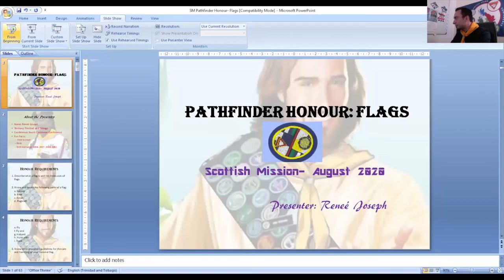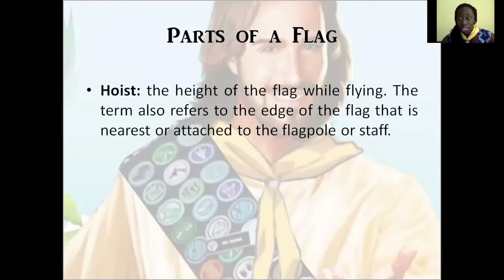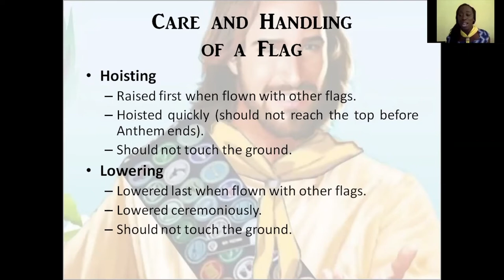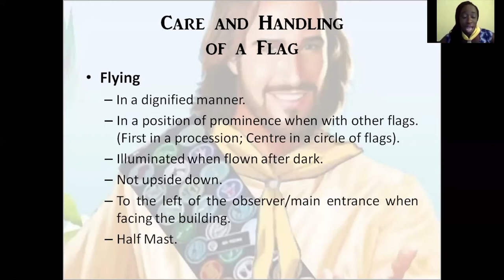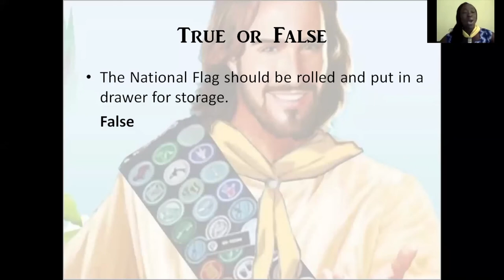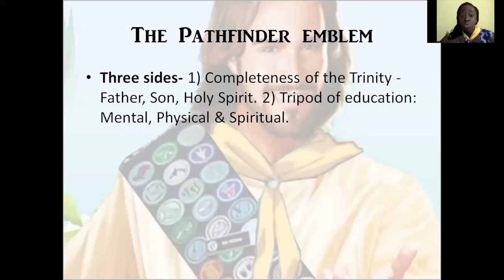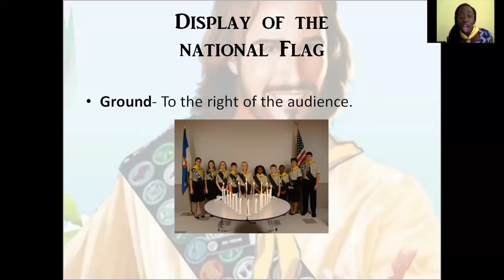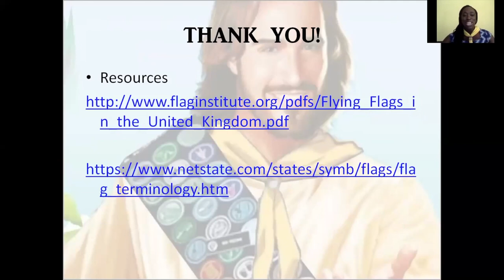Flags Pathfinder Honour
When you listen to this honor you will realize how much you really don't know about flags. We are so happy and privileged to have Renée Joseph all the way from Trinidad and Tobago teaching this amazing Pathfinder honor.

And to get your badge please go to British Union Conference Shop

REQUIREMENTS
1. Describe what a flag is and list three uses of flags.

2. Know and locate the following parts of a flag:
a. Canton
b. Field
c. Finial
d. Flagstaff
e. Fly
f. Fly end
g. Halyard
h. Hoist side
i. Truck

3. Know three important guidelines for the care and handling of your national flag.

4. Learn how to and practice folding your national flag.

5. Practice proper etiquette when saluting your national flag.
a. In uniform while standing
b. In uniform while marching
c. In field uniform
d. While wearing headgear
e. When not in uniform

6. Draw the Pathfinder flag with emblem.
a. Learn who designed the Pathfinder flag and who sewed the first Pathfinder flag
b. Color your drawing with appropriate colors.
c. Know the meaning of the emblem.

7. Draw the Christian Flag.
a. Explain what the colors represent.
b. Know what the emblem represents.

8. Know how to display the national, state and /or province, Christian, AY, and Pathfinder flags for each of the following occasions:
a. Campsite when camping
b. Platform for special ceremonies
c. Church service for Induction, Investiture, and or Pathfinder Sabbath.
d. Fair booth
e. Pathfinder/AY Club meeting

9. Learn and share with your group the history of your country/island’s flag and what the colors and symbols on it represent.

10. Identify the flags of your Division and know what countries they represent.